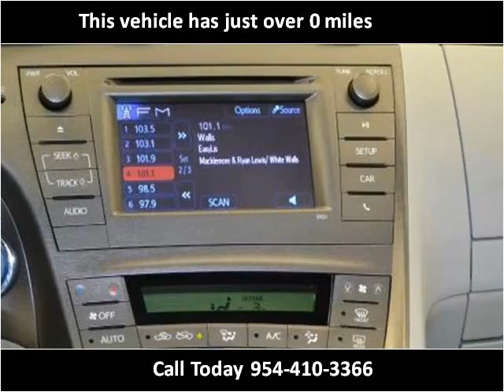2010 Toyota Prius Used Cars Miami Gardens FL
This 2010 Toyota Prius is available from Car Club USA.